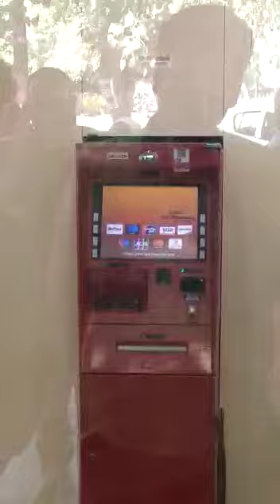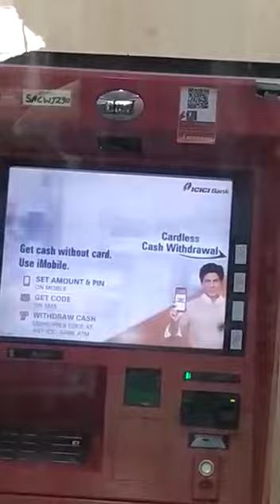July 15, 2023